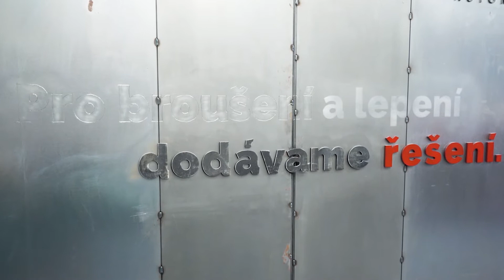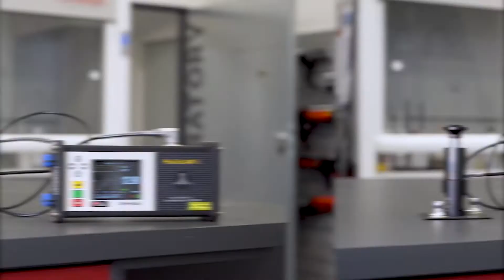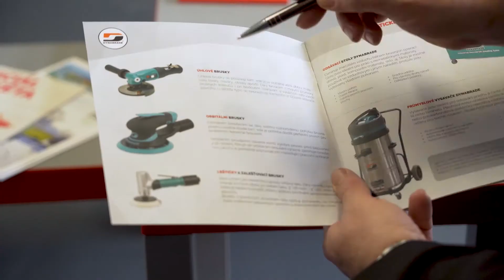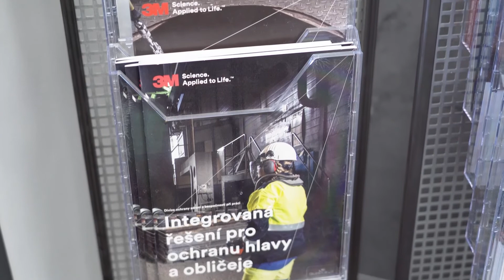30 let příběhů MATRIX Automotive